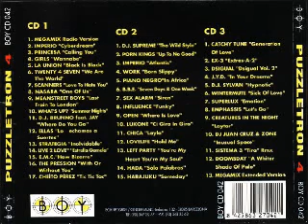Puzzletron 4 Megamix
Puzzletron4 the best music dance of 90,s.La mejor musica dance remember de los 90.